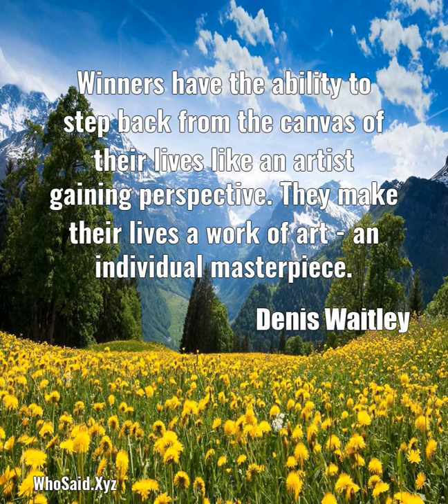Denis Waitley: Winners have the ability to step back from the canvas o......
Winners have the ability to step back from the canvas of their lives like an artist gaining perspective. They make their lives a work of art - an individual masterpiece.  A quote from, Denis Waitley